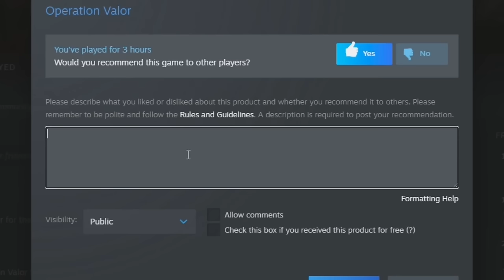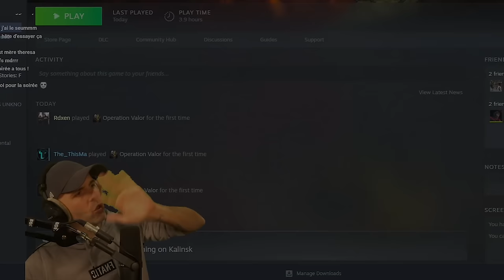Ce nouveau jeu incroyable (DONT PERSONNE ne PARLE !)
Vous aimez Squad ? Vous aimez FoxHole ? Vous allez adorer ça !